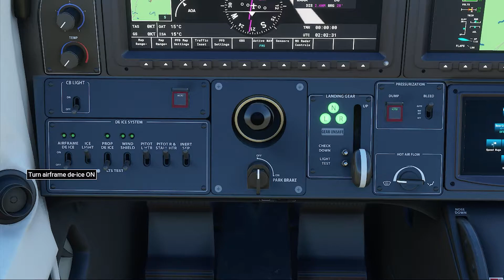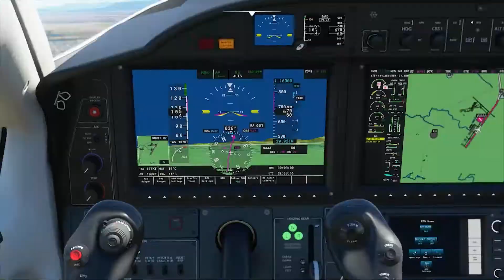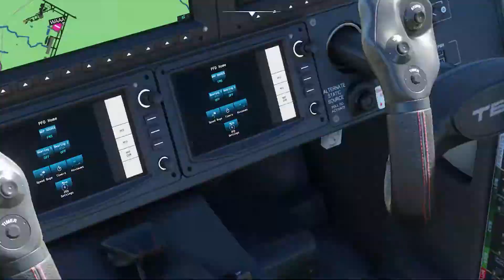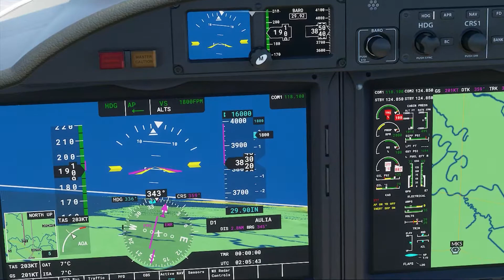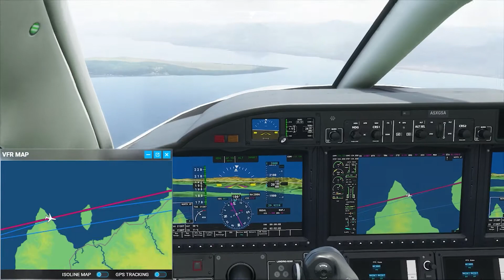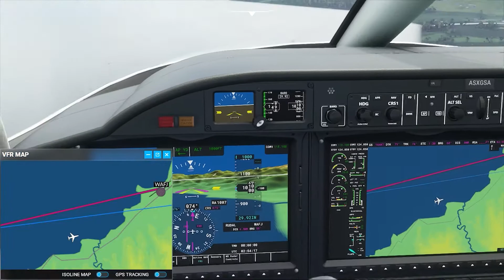Makassar (UPG) to Mamuju (MJU) - Microsoft Flight Simulator 2020 Indonesia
Flight dari Bandara Sultan Hasanuddin (UPG) menuju Bandara Tampa Padang (MJU).

Spec:
NVIDIA GTX1650
i5-9300H